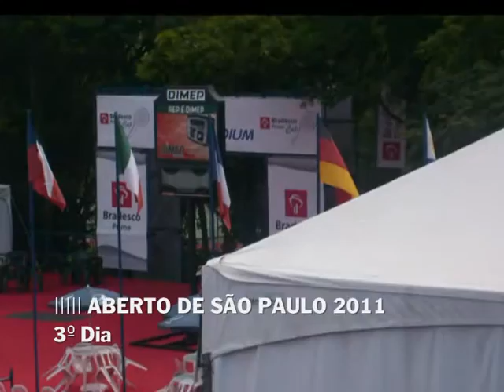Thiago Alves vs Fernando Romboli (1ª Rodada) - Aberto de São Paulo 2011 - 5/9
Aberto de São Paulo 2011 - 1ª Rodada - 5 Thiago Alves (BRA) vs w Fernando Romboli (BRA) - Data: 05/Janeiro/2011 - Parte 5 de 9